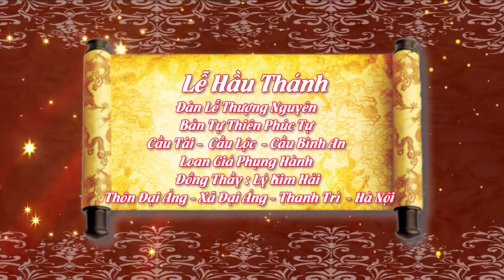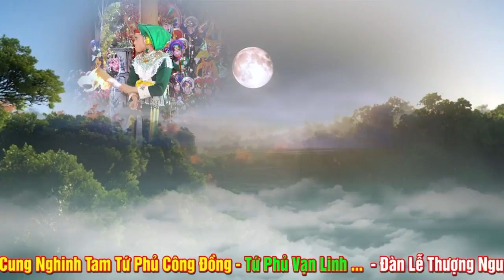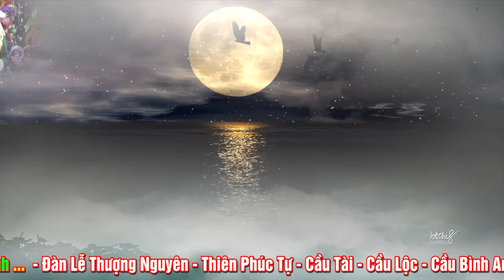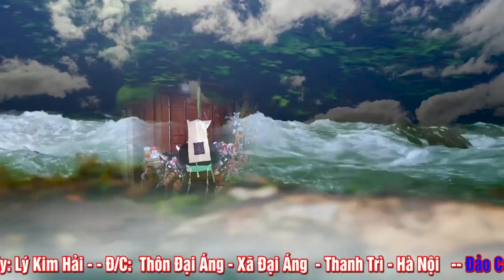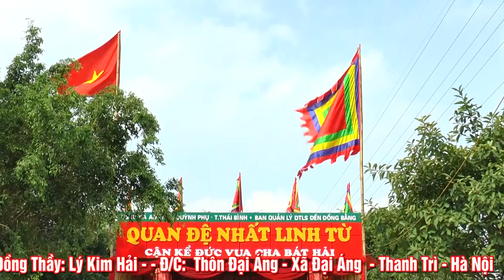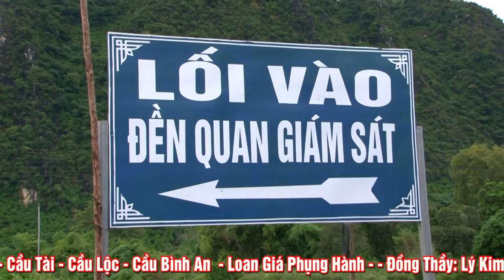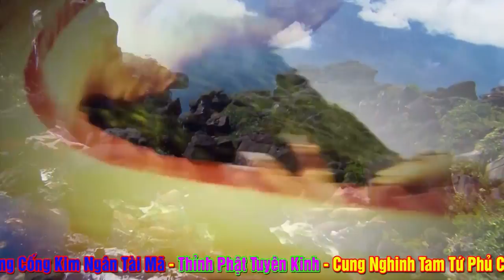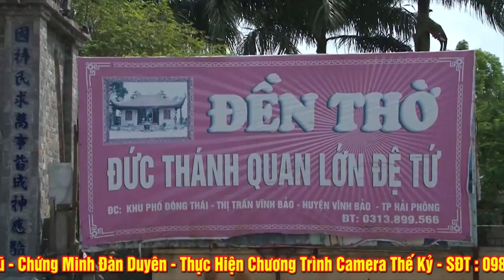Tuổi Còn Trẻ Mà Làm Toàn Việc Lớn - Phép Chúa Bà Linh Ứng - ĐT Họ Lý - Kim Hải.Cứu NGười Từ Tâm